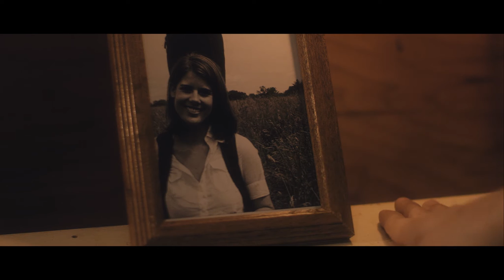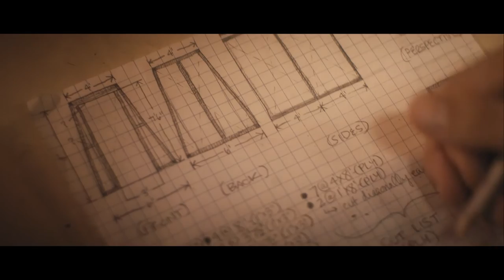John the Carpenter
When a pair of siblings are attacked in the woods by a ferocious beast, the brother takes it upon himself to find a way to trap the monster once and for all.

Written and Directed by Matt Braunsdorf

Starring Jared Dymbort, Mali MacConnell, and Thomas Beucler

Director of Photography Vasilios Sfinarolakis

Creature and Make Up Effects by Steve Saturn

Edited by Matt Braunsdorf and Andy Bond

Production Design by CJ Dockery

Sound by James Leggero and Derril Sellers

Titles and VFX by Craig Shaloiko

Produced by Matt Braunsdorf and Jared Dymbort

Co-Producer Bridget Araujo

Executive Producers Catherine Braunsdorf, Michael Braunsdorf, Clint
Thorn, and Kimberly Thorn